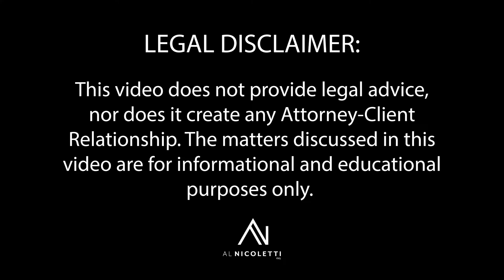WHAT IS QUIET TITLE?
A quiet title is a legal action that is intended to clarify ownership of a property. In this video I explain that further and dive into how quiet title can be used.

This is Real Estate Investing and Probate Law from an attorney’s point of view. I’m Al Nicoletti, and every week I explore a Real Estate Investing topic in depth and/or answer questions that will help you buy or sell real estate.

This video does not provide legal advice nor does it create an attorney/client relationship. The matters discussed in this video are for informational and educational purposes only.